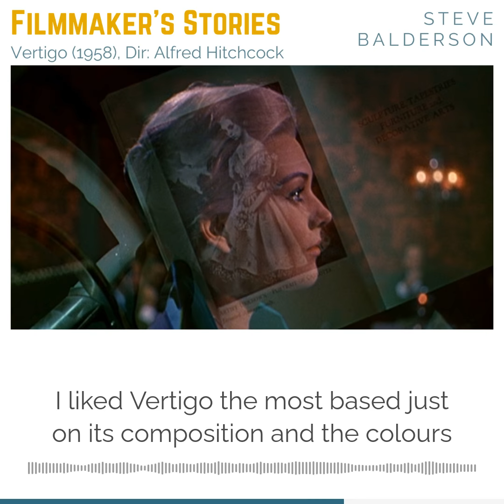VERTIGO - Steve Balderson, Author of Filmmaking Confidential - Filmmaker's Stories Podcast Extras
The third pick for Steve’s top 5 most influential films is an absolute classic - Alfred Hitchcock’s, Vertigo (1958). 🌀🌉
Don’t miss out on the latest episode of Filmmaker’s Stories, available now!

If you have a project coming up and you are looking for someone to mix it, let us know your plans and drop an email, we'll be happy to help.